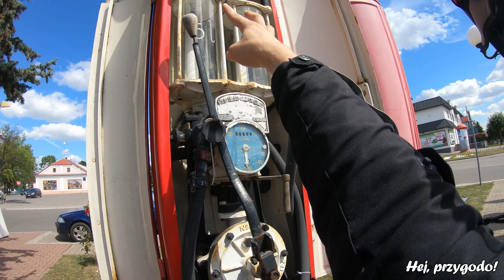Jedziemy motocyklem do białoruskiej granicy! Szlak Green Velo, Klasztor Grabarka i prom | Daily #9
W upalną sierpniową niedzielę postanowiliśmy wybrać się motocyklem na sam wschód Polski. Duża część naszej trasy prowadzi Szlakiem Green Velo. Jedną z atrakcji jest przeprawa promowa. Dojeżdżamy do białoruskiej granicy i zlokalizowanej przy niej miejscowości Czeremcha. Odwiedzamy także Klasztor Grabarka.

Nasz motocykl:
Yamaha XJ600 2002 r.